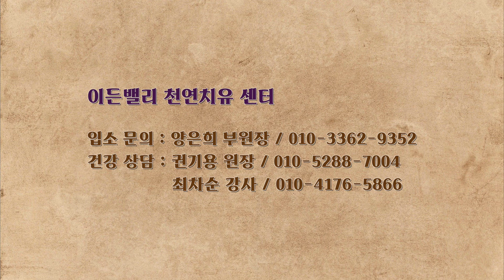이든밸리/221110.마지막 한마디